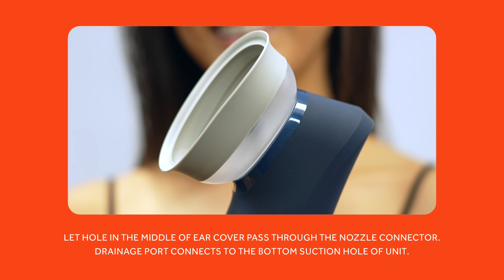Griffin Ear Cleaner Water Powered Rechargeable Ear Cleaner: How to Use and Care